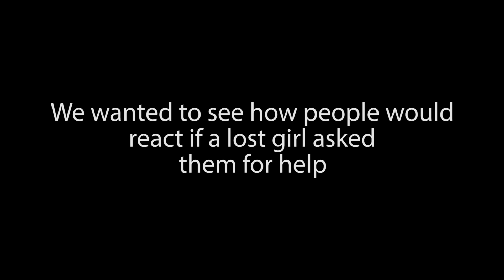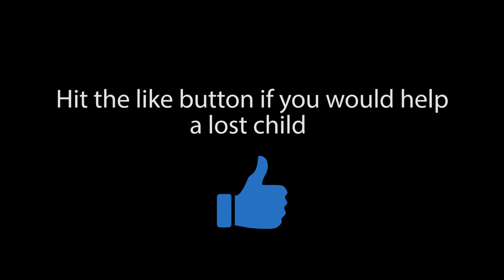Little Girl Can't Find Her Parents. What Happens Is Shocking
I decided to conduct a social experiment seeing how people would react if a lost girl asked them for help. The results were shocking!